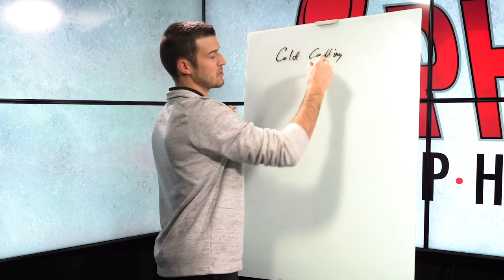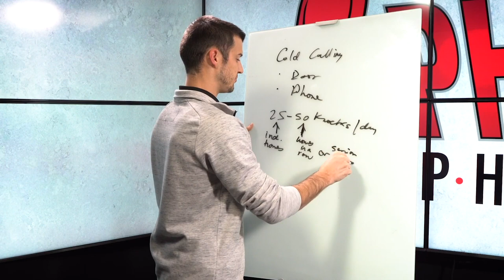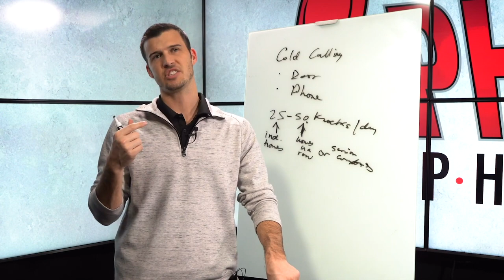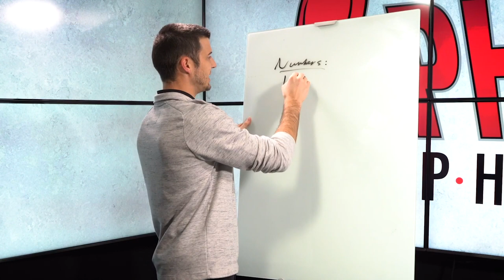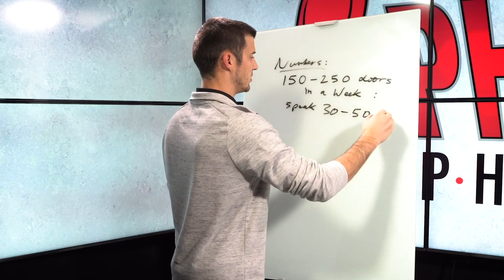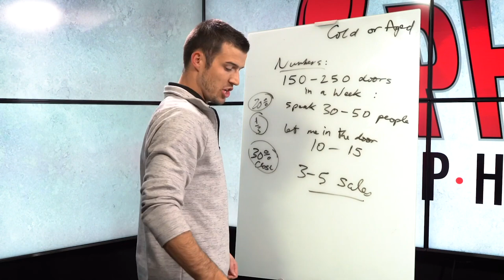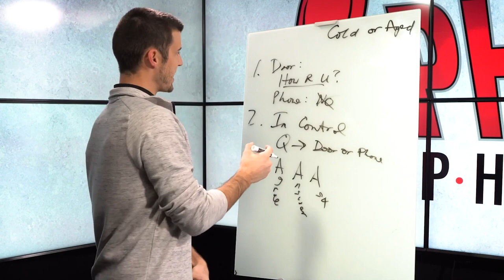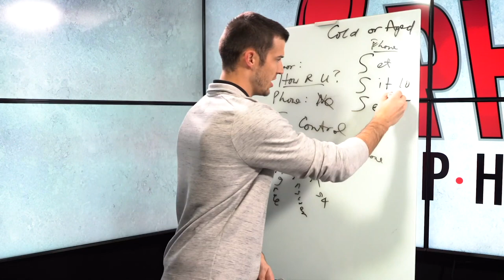The Best Scripts For Door-Knocking & Cold Calling Insurance Leads!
This script has worked for insurance agents across the country, whether they're cold-calling or door-knocking & it can work for you too!